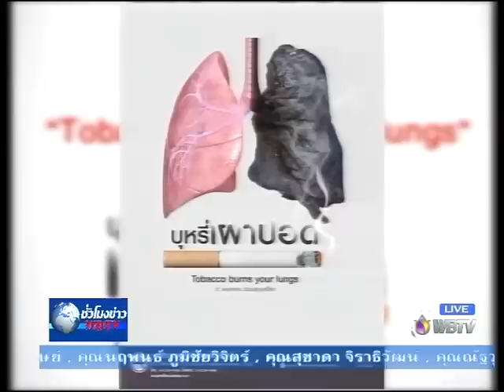รายการชั่วโมงข่าวWBTV วันที่ 31 พ.ค.2562